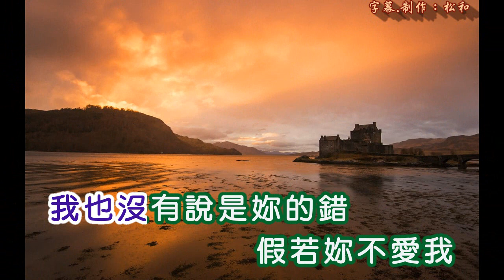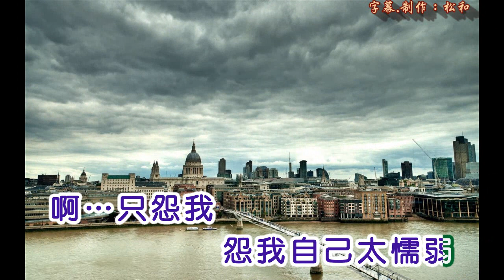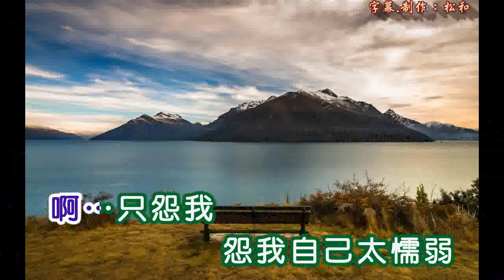黃金佑 ~ 我沒有錯